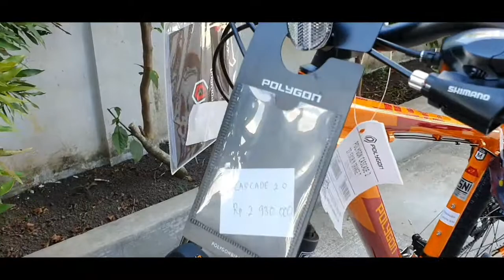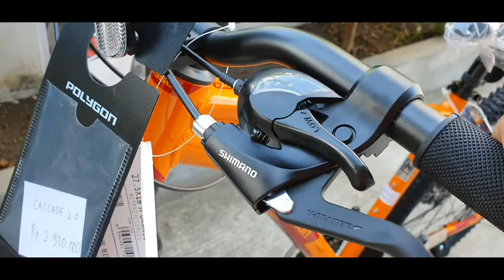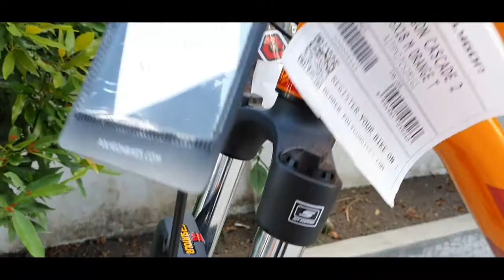Polygon CASCADE 2_27,5x18 ORANGE T ( Banyak Kelebihan nya Dan Harga Terjangkau )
Selamat Datang Boss Que di Channel saya. dikesempatan ini. di toko ada sepeda yang banyak di buru atau Dicari orang karna harga nya yang murah dan Tidak kalah kelebihan nya dengan sepeda yang mahal...nonton video nya sampai habis dan jangan lupa Like dan Subscribe

Terimaksih.